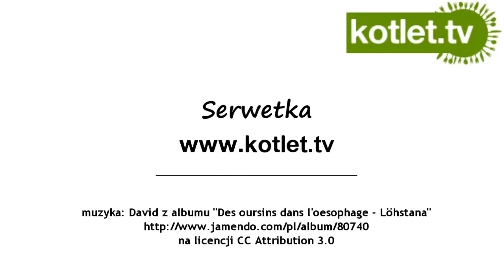Jak złożyć serwetkę w strelicję - a'la gałązkę - KOTLET.TV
strelicja to taki ładny kwiat, ta serwetka go przypomina. Mi kojarzy się troszkę z gałązką choinki na święta :)